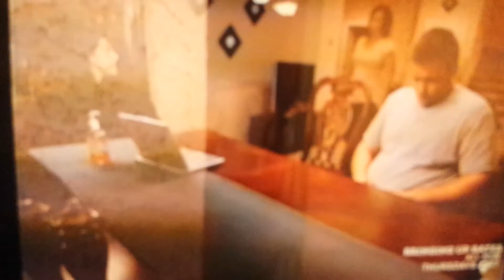Supernanny clip- 7/25/2017 #3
The mother walks out of Jo's parent meeting, and Jimmy tells her to come back in.